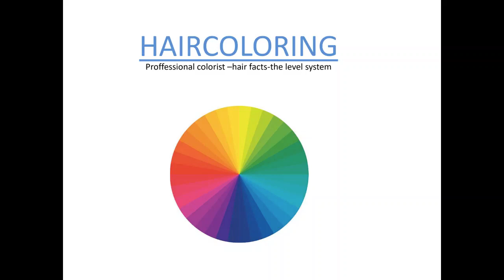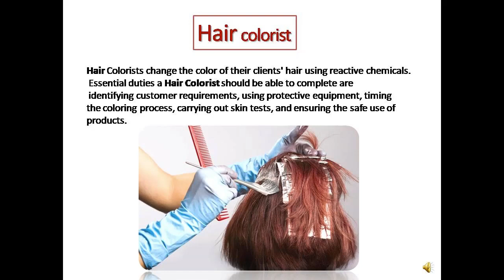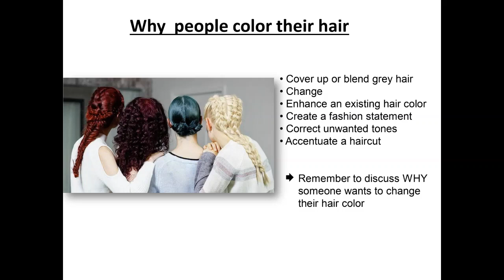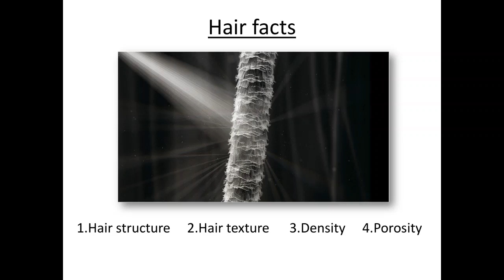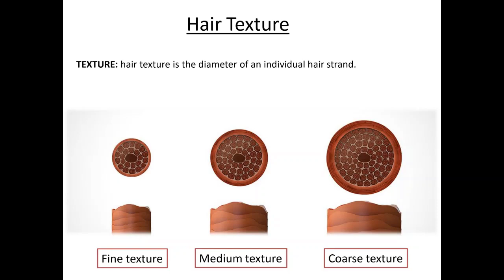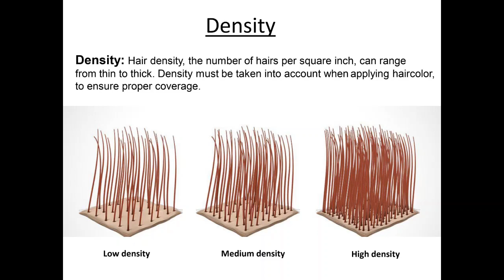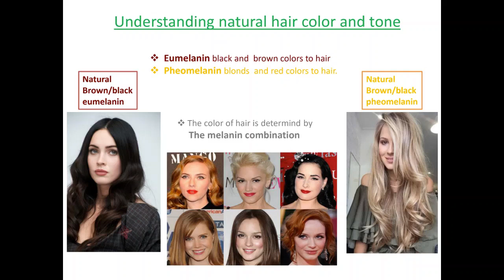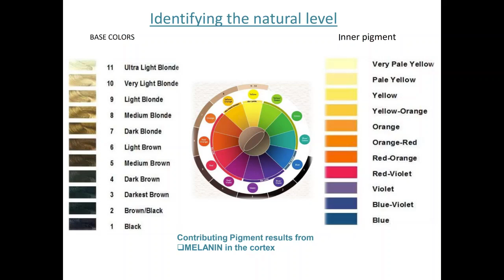Colour theory chapter-1...online colour class....all about basic to advanced class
Colour theory class by sleeks saloon and academy
...available online classes